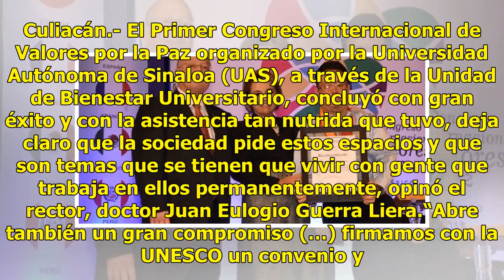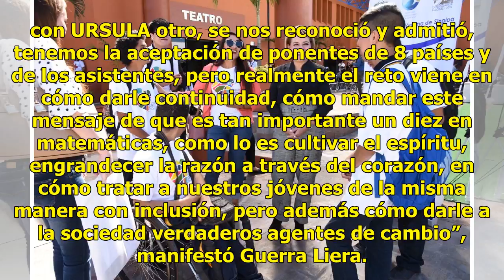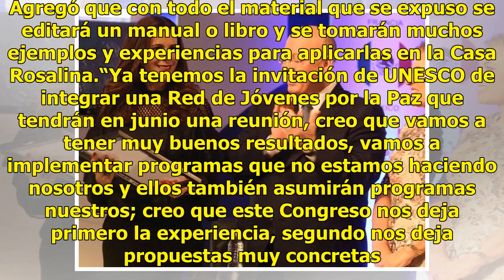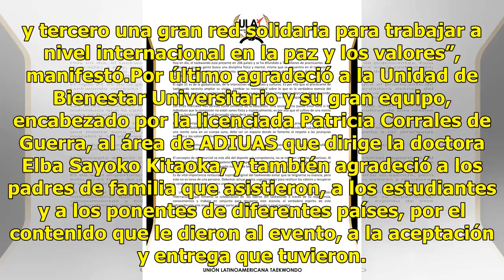La sociedad requiere de espacios para cultivar espiritú